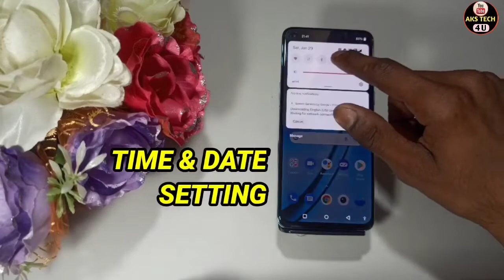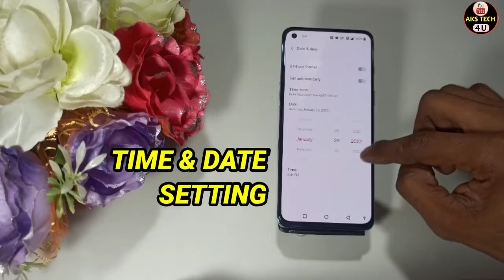OnePlus Nord Ce 2 Lite Time And Date Setting | How To Set Time And Date In OnePlus Nord Ce 2 Lite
Hello Friends

Akstech4u, How to set date and time in OnePlus Nord Ce 2 Lite ,date and time OnePlus Nord Ce 2 Lite ,OnePlus Nord Ce 2 Lite me date and time kaise kare,
how to set date and time in OnePlus Nord Ce 2 Lite ,date and time setting in OnePlus Nord Ce 2 Lite ,
OnePlus Nord Ce 2 Lite date and time,OnePlus Nord Ce 2 Lite Date setting,OnePlus Nord Ce 2 Lite time setting,OnePlus Nord Ce 2 Lite time Setting,
OnePlus Nord Ce 2 Lite Tips and tricks,OnePlus Nord Ce 2 Lite smart features OnePlus Nord Ce 2 Lite Time & Date Setting,